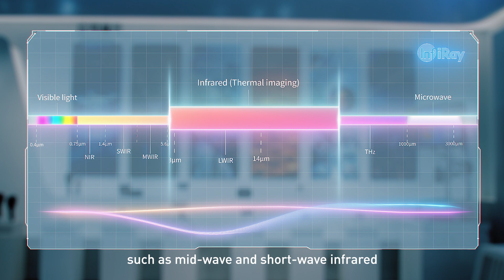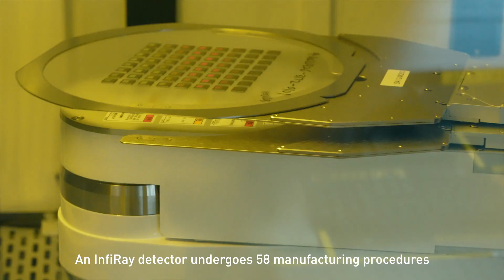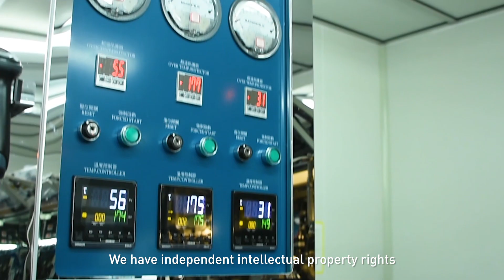InfiRay is Here(2023) Leader of Infrared Thermal Imaging | Explore the Invisible World | Ultra Clear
Welcome to InfiRay in 2023! As a leader in the field of infrared thermal imaging, we are at the forefront of exploring the invisible world. Through our advanced technology, we unveil the mysteries of infrared thermal imaging, allowing you to see beyond what the naked eye can perceive in this new realm.

This promotional video takes you on a journey to discover InfiRay and how we have become a standout in the realm of infrared thermal imaging. Our technological innovations and exceptional quality have earned the trust of our customers and enabled us to have extensive applications. Whether it's in security monitoring, firefighting and rescue operations, environmental monitoring, or industrial applications, InfiRay provides outstanding solutions across various domains.

This video will immerse you in the boundless possibilities that lie behind infrared thermal imaging. From hidden thermal images to the intangible infrared world, you will witness firsthand InfiRay's leadership. Together, let us delve into this awe-inspiring invisible world and uncover the truths hidden beneath the surface.

Join us in experiencing InfiRay, the revolutionary technology leader in the field of infrared thermal imaging, as we explore the wonders that were once invisible. Let us together embark on a journey to uncover the potential of this intangible world and open new perspectives.

InfiRay®, Leader of Infrared Thermal Imaging

Share your videos using infirayrepost​ to us to get reposted.